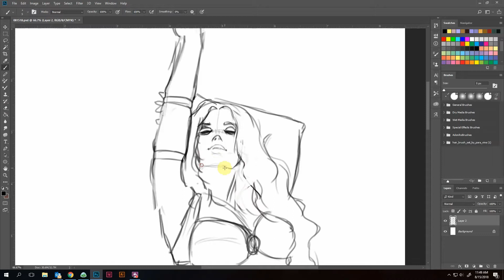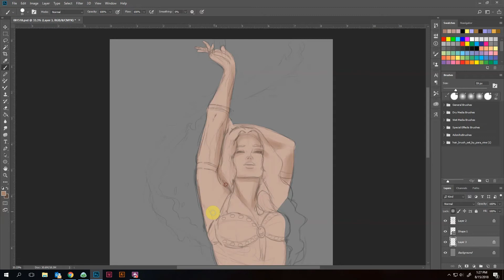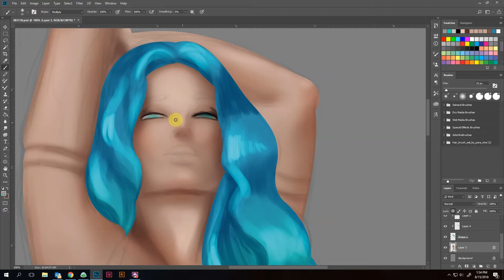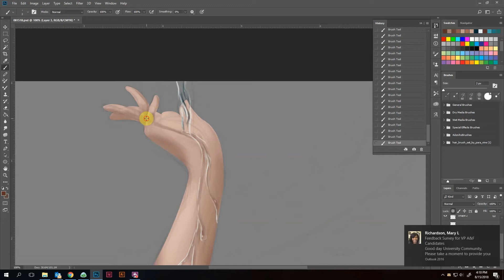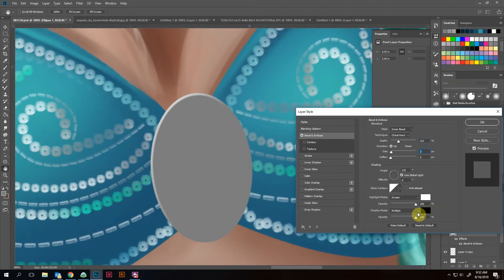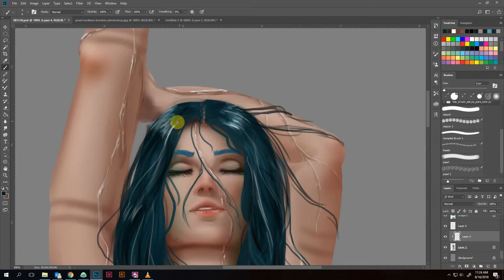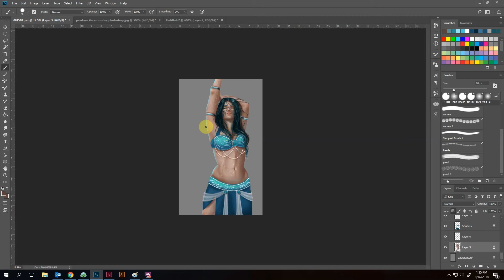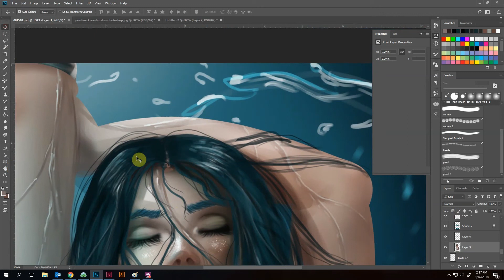Water Dancer Speed Paint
An update to an older piece.